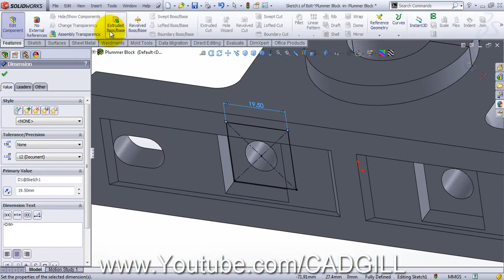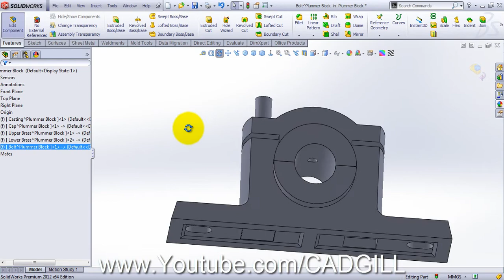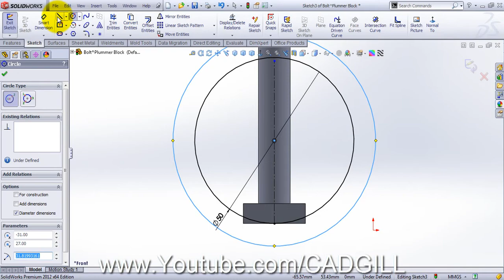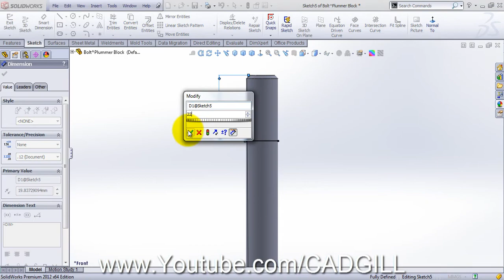Plummer Block Video Tutorial SolidWorks Part 05 - Bolt